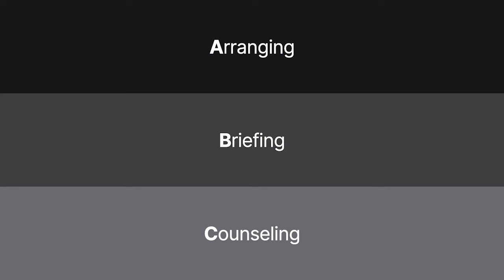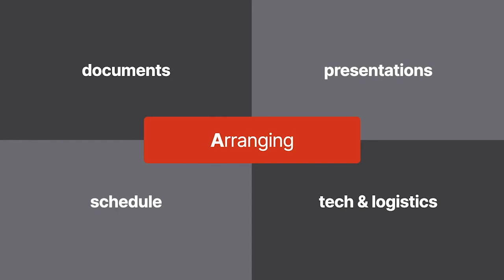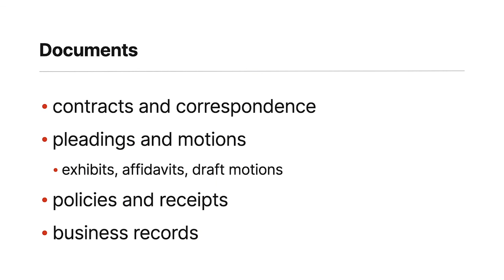Mediation Preparation for Attorneys: The ABC’s to Your Client’s Best Mediation | Quimbee CLE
Quimbee Key Terms ► Free Online Dictionary of Law Terms and Legal Definitions